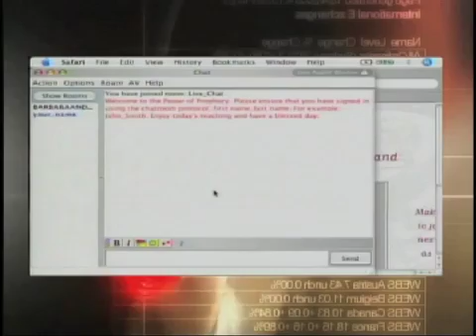3 of 3: Tuesday Night with Master Prophet E. Bernard Jordan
3 of 3:  Tuesday Night  with Master Prophet Bishop E.  Bernard Jordan  Master Prophet spoke bout different topics